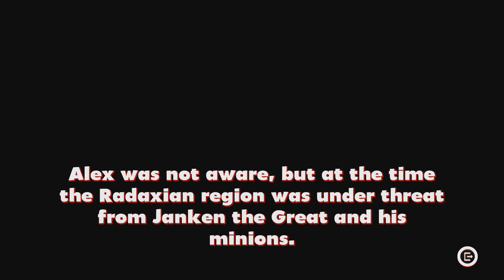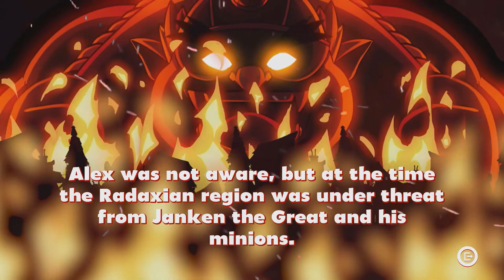Alex Kidd in Miracle World DX {Remake} [PC] (Análise)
O remake de Alex kidd pegou todo mundo de surpresa, deixando muitos gamers das antigas felizes, e também desagradado alguns. E aquele jogo ame ou odeie, contudo a Merge Games acertou em cheio em trazer um remake bem feito!